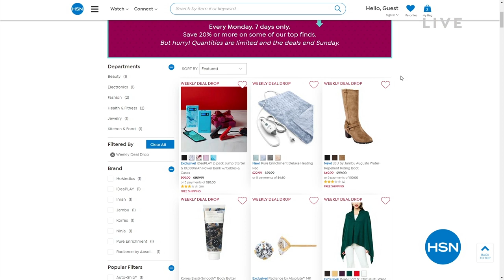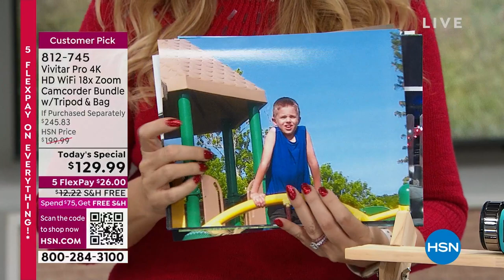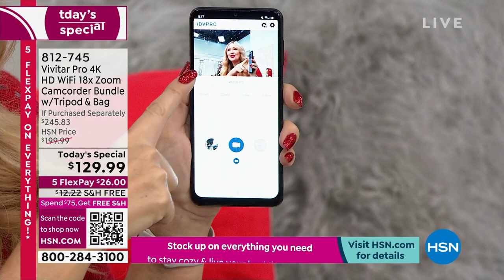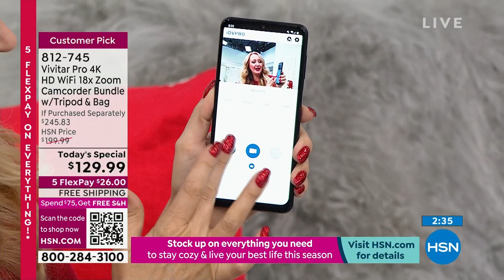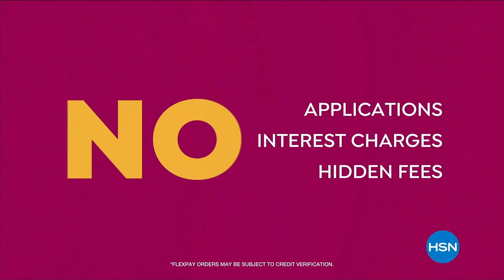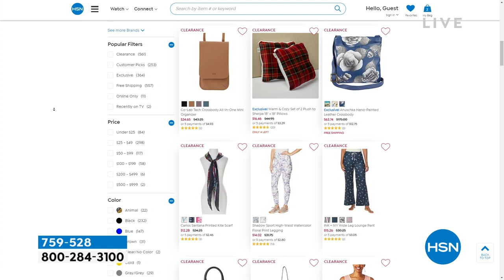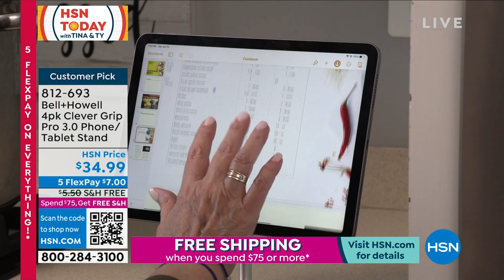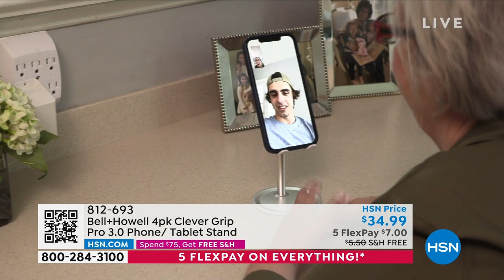HSN | HSN Today with Tina & Ty 12.19.2022 - 08 AM